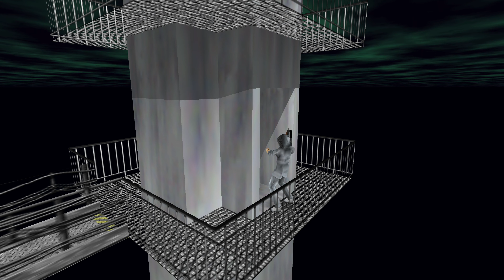GoldenEye 007 N64 - Decoy Antenna Redux - 00 Agent (Custom level)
Level author: HackBond
Level name: Decoy Antenna Redux

Primary objectives:
a. Download antenna telemetry
b. Destroy alignment consoles
c. Access elevator
HackBond comes back to GoldenEye modding after a very long time (10+ years!) with this custom level using Cradle as a template. Features modified AI paths so they don't try to open locked doors and so on. Pretty short and lineal but a good exercise to get back into modding!